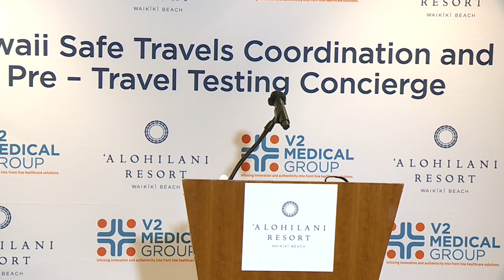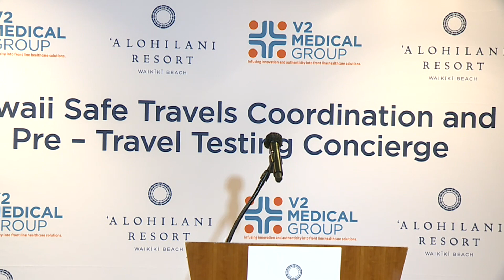Alohilani Resort launches new service to help guests navigate Safe Travels program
'Alohilani Resort Waikiki Beach and local officials held a news conference Thursday to announce the launch of a new service aimed at helping visitors navigate Hawaii's Safe Travels program.